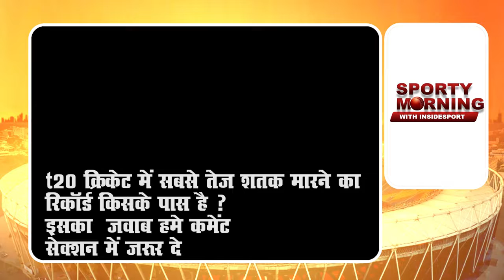Sporty Morning: Current Sports News Bulletin | Neeraj Chopra | Shikhar Dhawan |insidesport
The men’s javelin throw final has been billed as one of the biggest events of the ongoing World Athletics Championships. The battle for gold is expected to take shape between Grenada’s Anderson Peters and India’s Neeraj Chopra in Oregon on Saturday (Sunday morning in India).

Brilliant half-centuries from Kyle Mayers and Brandon King went in vain as West Indies succumbed to a painful three-run defeat to India in the first ODI of three-match series here at Queen’s Park Oval in Trinidad on Friday.

 Legendary cricketer Sunil Gavaskar has already added a lot of feathers to his already brimming and well-adorned cap. Little master is now set to add another one as Leicester Cricket Ground has announced that the ground will be named after him on Saturday (July 23). With this huge honor, Gavaskar will become the first Indian cricketer to have a ground named after him in London or anywhere in Europe. The 73-year-old has grounds named after him in Kentucky in USA, and Tanzania’s Zanzibar. Having a ground named after in Leicester is a huge honor and Gavaskar is humbled by this gesture.

Legends League Cricket has further added two ionic players from South Africa, the modern-day colossus Jacques Kallis and Dale Steyn to its pool of players for Season 2.

Tennis fans are used to seeing Rafa Nadal, Novak Djokovic, Roger Federer and Andy Murray fight tooth and nail to beat each other at the Grand Slams but the “Big Four” are set to play together in the same team for the first time at the Laver Cup in London.

Sam Northeast broke all run scoring barriers as the Glamorgan star etched himself in the record books on Saturday. Playing against Leicestershire in the County Championships, Northeast smashed a whopping 410 not out to help his side to a gigantic 795/5. The 33-year-old’s effort is the highest score in first class cricket since the 21st century, breaking Brian Lara’s record.